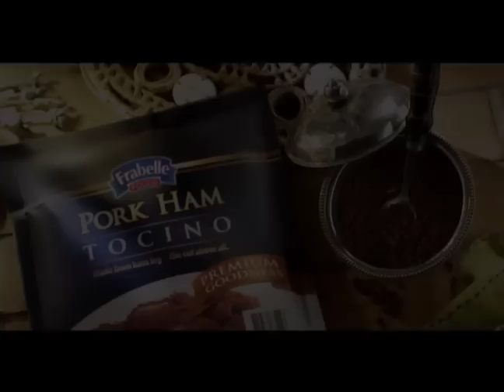Frabelle Foods TVC / Authentic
Fluidpost Services: Offline / Resolve Grading / Smoke Online
Product: Frabelle Foods
Client: Frabelle Corporation
Agency: BWI - Oi Communications
Producer: Jo Solano
Production: iCatcher
Director: Sockie Fernandez